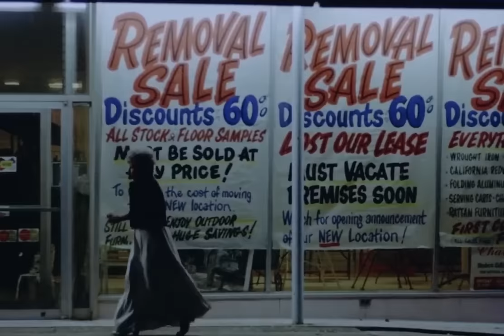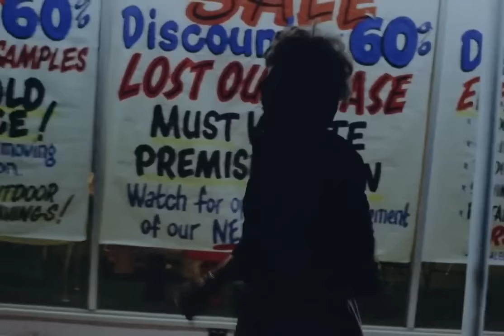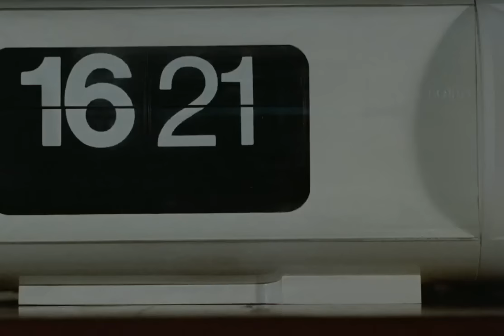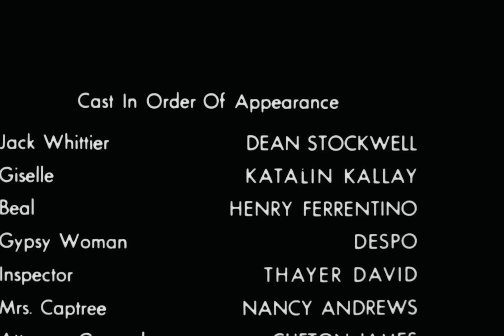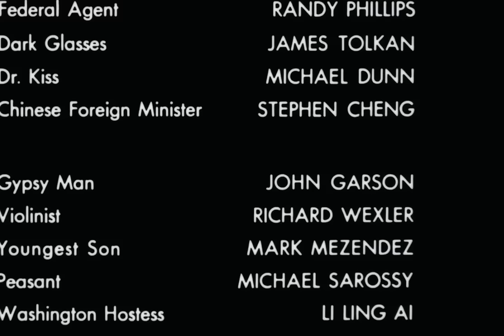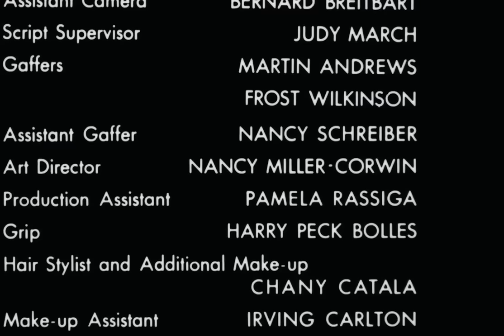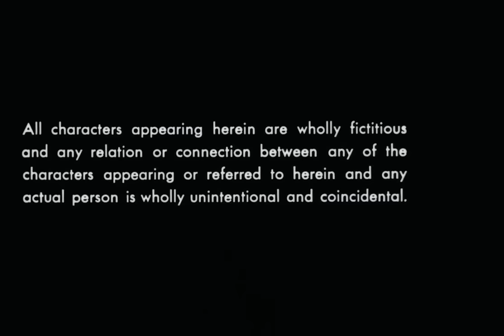The Werewolf Of Washington | RETRO HORROR MOVIE | Dean Stockwell - Katalin Kallay - Henry Ferrentino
A reporter who has had an affair with the daughter of the U.S. President is sent to Hungary. There he is bitten by a werewolf, and then gets transferred back to Washington, where he gets a job as press assistant to the President. Then bodies start turning up in D.C. . . .

The Werewolf Of Washington (1973)

Starring: Dean Stockwell, Katalin Kallay, Henry Ferrentino

Director: Milton Moses Ginsberg

🎥 Explore the spine-tingling world of retro horror, dive into exhilarating martial arts movies, uncover hidden cult classics, retro sci-fi  films and discover rare cinematic gems and b-movies! 🍿👻🥋🔮

Explore the latest in thrilling, horror, and action movies on our sister channel, @FilmcubeMovies !